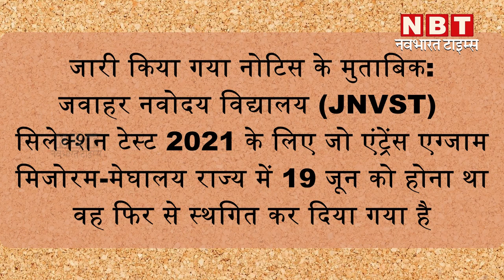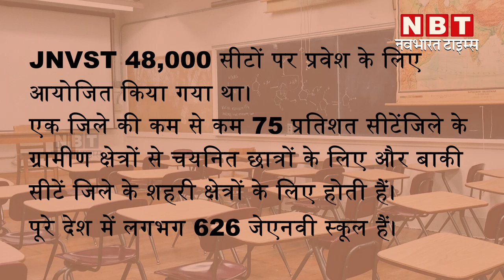NVS Admission 2021: Navodaya Vidyalaya Samiti कक्षा 6 की Entrance Exams जल्द | NBT Education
NVS Admission 2021: Navodaya Vidyalaya Samiti कक्षा 6 की Entrance Exams जल्द, इतने दिन पहले मिलेगा नया Schedule

नवोदय विद्यालय कक्षा 6 की प्रवेश परीक्षा फिर टली | नवोदय विद्यालय समिति का नया नोटिस जारी। फिर स्थगित हुई जेएनवीएसटी 2021 प्रवेश परीक्षा। 19 जून को होना था 6 क्लास का एंट्रेंस एग्जाम।